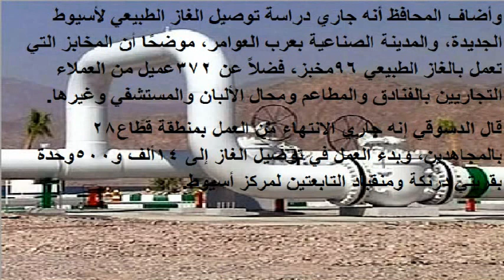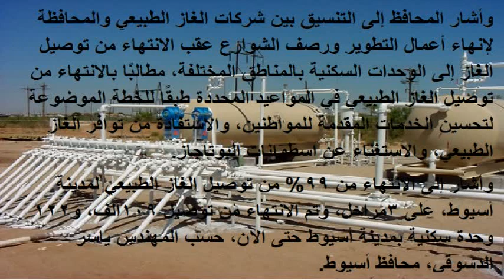قريبًا.. البدء فى توصيل توصيل الغاز الطبيعي لأبنوب